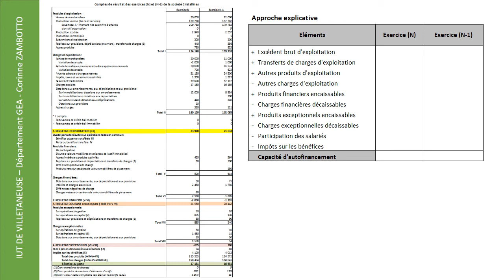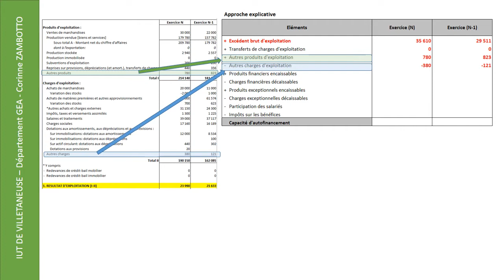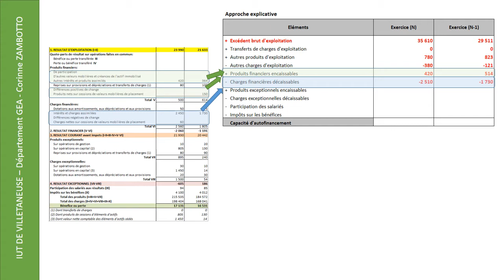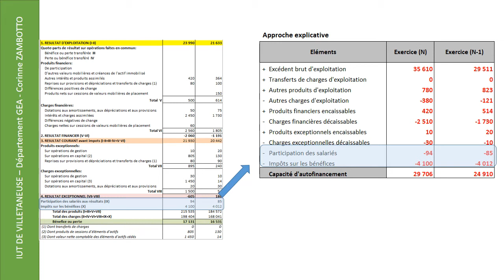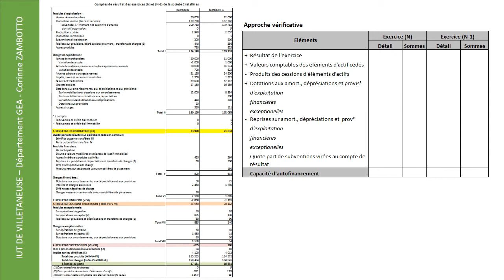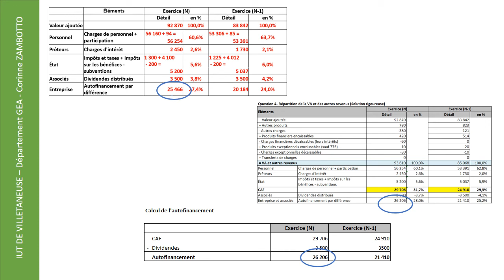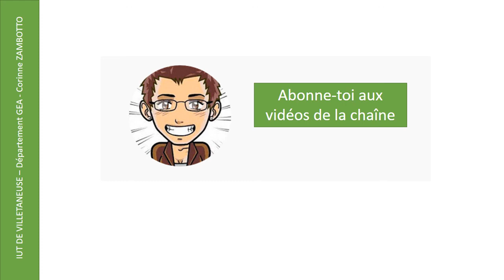8.2. CAS CRISTALLINES - Correction de la CAF - DUT GEA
Vidéo créée et commentée par Corinne ZAMBOTTO, professeur de comptabilité-gestion à l'IUT de VILLETANEUSE, pour les étudiants de DUT GEA.